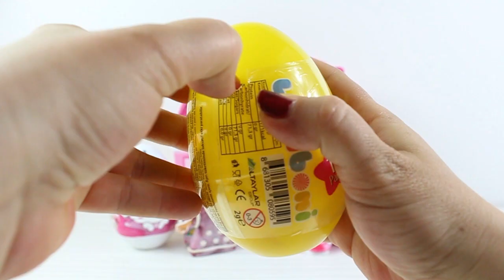HELLO KİTY DOGUM GÜNÜ HEDİYESİ